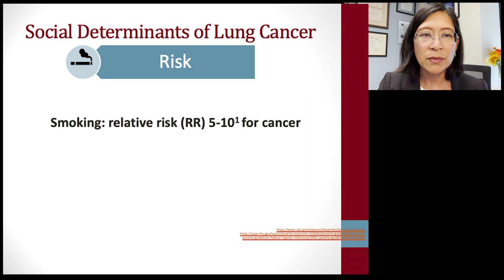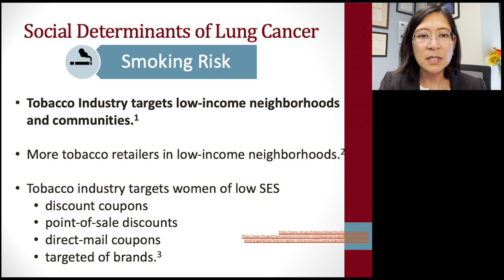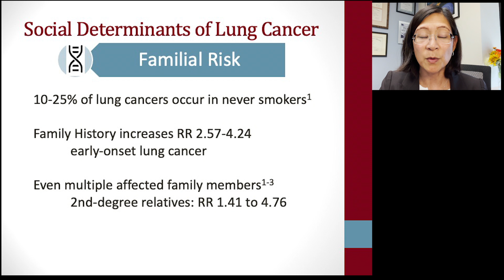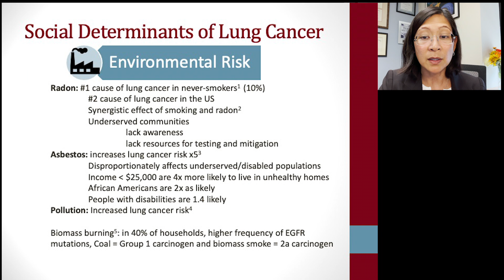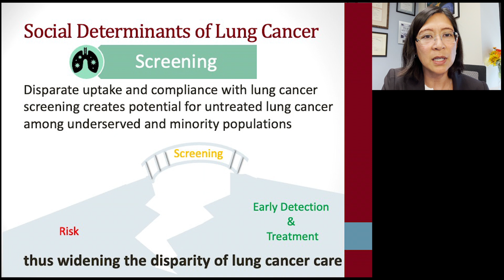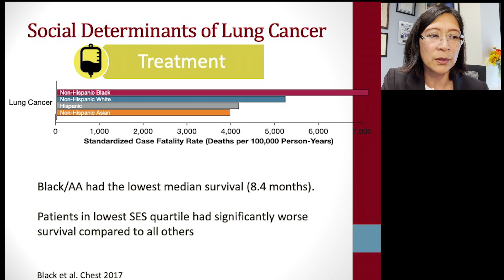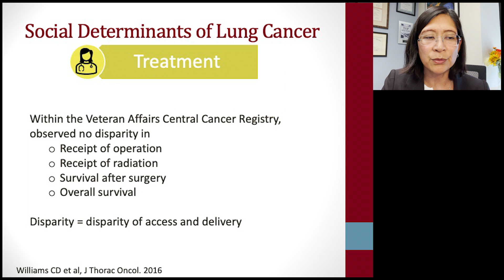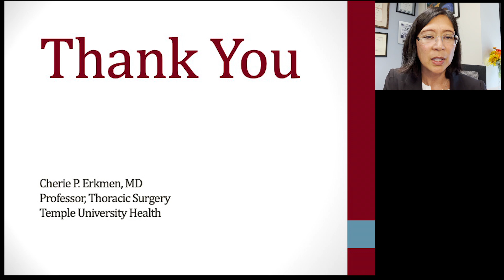Social Determinants of the Lung Cancer Care Continuum Part 1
Lung cancer is the leading cause of cancer death. Unfortunately, lung cancer affects certain populations disproportionately in terms of risk, screening, detection, and treatment.